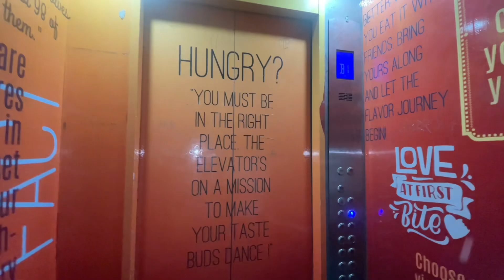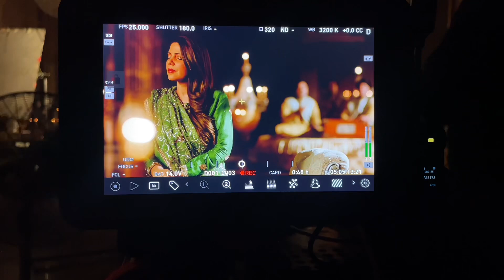Shooting Set Making Video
keep supporting guys Thanks.
watch with your friends.